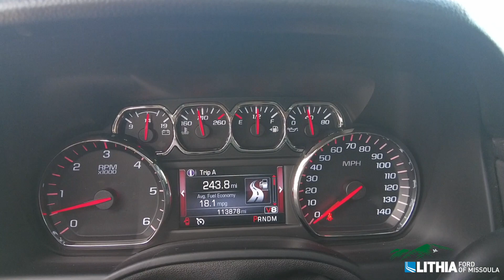2015 GMC Yukon XL - 1GKS2HKC2FR201335